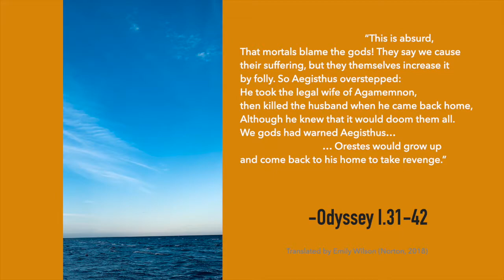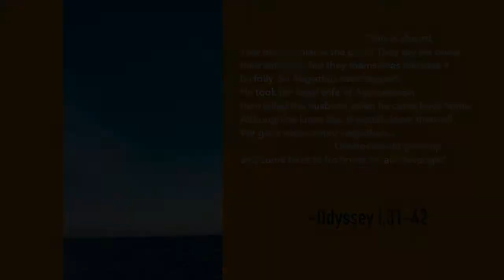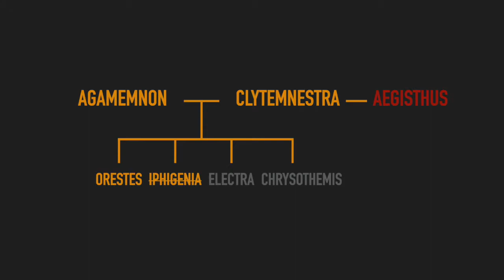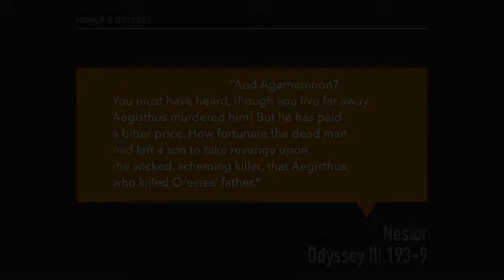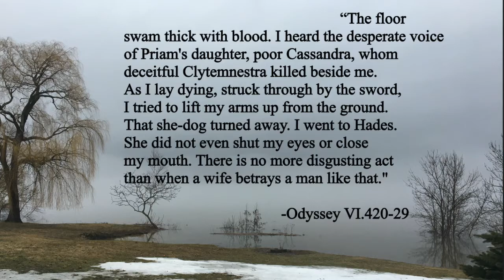Homer's Odyssey: The Death of Agamemnon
The death of Agamemnon haunts Homer's Odyssey. How does Agamemnon die? The Odyssey tells us repeatedly that Agamemnon was killed by his wife, Clytemnestra. Agamemnon's death is a significant background episode in Homer's Odyssey. The death of Agamemnon serves as a cautionary tale for Odysseus. Agamemnon's murder at the hands of Clytemnestra indicates one possible consequence of Odysseus' return to Ithaca.

Many students of Greek mythology or epic poetry may wonder who killed Agamemnon or how did Agamemnon die? This video provides a brief answer of that question as well as detailing the significance of the death of Agamemnon in Homer's Odyssey. I also outline important similarities between Orestes and Telemachus and discuss why Agamemnon's violent end at the hands of Clytemnestra and Aegisthus troubles Odysseus.

Want more videos on Homer's Odyssey? 👇📖